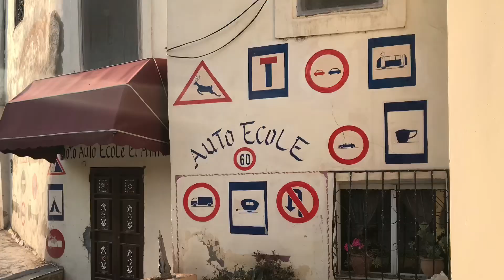Vídeo resum viatge Marroc 2019/2020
Vídeo resum del viatge